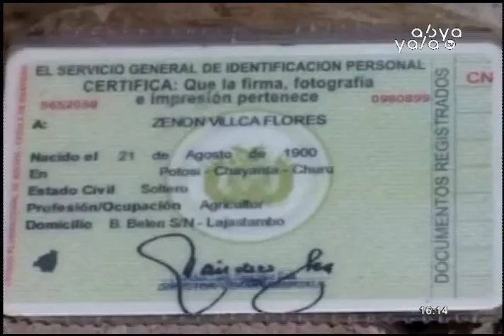Promueven a Zenón Villca de 118 años para que sea reconocido como el hombre más longevo del mundo.